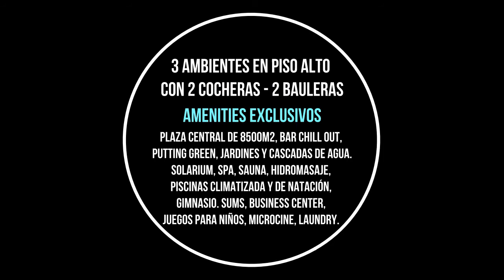COMPLEJO ZENCITY - TORRE AMBAR - 3 AMBIENTES